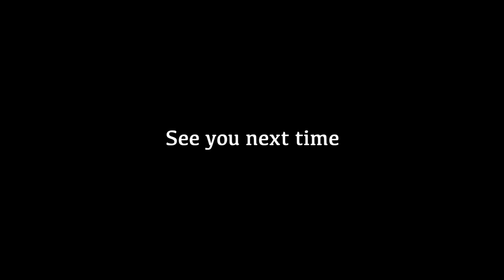Experience the Mystique of Pete's Voodoo Room with Joyce Njambi!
Today's guest is Joys Njambi, an outstanding soul singer whose Gospel roots in Kenya and later in Australia enhanced her ability to bring this music to life.

Time Stamp
00:00 Opening
01:20 Preparing for shows
08:10  Touk Miller
08:47 Keeping busy
11:56 Jenifer Hawkins
19:50 Petes Yoga
23:22 Growing up in Kenya
31:04 Petes African experiences
37:49 Arriving in OZ, setting up shop
42:23 Not allowed in ST Kilda
43:42 Singing in a choir
46:35 Petes singing teacher
49:45 Jessie jay
55:58 End